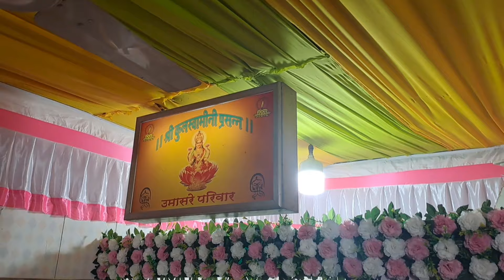कोकणात तीन वर्षीनी केला जाणारा कार्यक्रम | Umasare Family | All-rounder vrushali gunjal